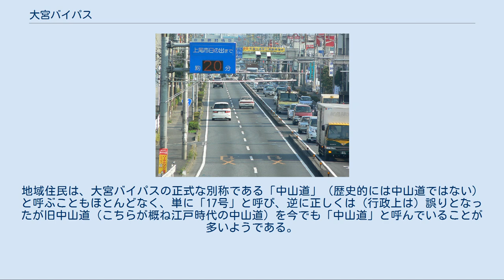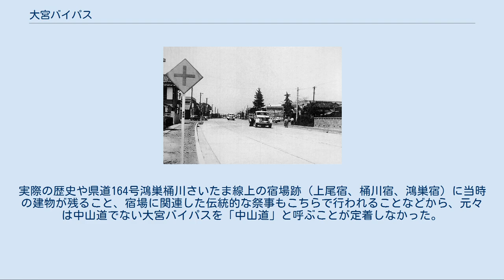大宮バイパス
埼玉県鴻巣市東2丁目付近（熊谷方面を撮影） 埼玉県桶川市大字坂田付近（上尾方面を撮影） 大宮バイパス日の出交差点付近（上尾方面を撮影） 大宮バイパス沿道の広告看板（埼玉県上尾市緑丘にて撮影） 開通直後の大宮バイパス上尾市役所付近（上尾市、1962年） 大宮バイパス（おおみやバイパス）は、国道17号現道（中山道）のうち、埼玉県さいたま市北区宮原町の東大成町交差点から同県鴻巣市箕田の箕田交差点までの区間の名称である。
旧国道17号である埼玉県道164号鴻巣桶川さいたま線（旧中山道）のバイパスとして建設された。
 国土交通省では大宮 - 鴻巣間のバイパスを意味する。
しかし、旧道が降格されて、この道路が現道となってから長い年月が経過している上、更に大宮の北部まで「新大宮バイパス」が新しいバイパスとして完成し、箕田までの間も「上尾道路」が順次建設・開通しており、一般には「バイパス」の呼称は過去のものとなりつつある。
（後述） 大宮以北は、1935年（昭和10年）には既に群馬県境まで舗装は完了していたが、昔ながらの中山道がそのまま使われていた。
戦前に新道ができなかったこの区間は、高度経済成長によって自動車の増加を見込み、中山道に並行して片側2車線の高規格道路を建設するに至った。
総工費約15億円を投じて1958年（昭和33年）から1963年（昭和38年）にかけて、大宮市（現：さいたま市北区）宮原町から鴻巣市大字箕田までの全長19キロメートルの区間が開通し、この新道が大宮バイパスと呼ばれる。
また、この新道を「中山道」、旧道を「旧中山道」と呼ぶことになった。
その後の国道・都道府県道の指定・改定の兼ね合いもあって、旧中山道が国道から県道（埼玉県道164号鴻巣桶川さいたま線）に格下げされ新道は現道となり、現在の国道17号は即ち大宮バイパスのことのみを指す。
開通当初は中央分離帯は設置されなかったが、交通事故への対処から1974年（昭和49年）に設置工事が行なわれている。
歩道は当初は市街地のみに設けられていたが、沿線の市街化の進展により交通安全対策事業として全区間に拡大され、1967年（昭和42年）完了している。
なお、箕田交差点から吹上バイパス（1964年度完成）までの袋交差点までの間は現道を拡幅して1966年（昭和41年）度に完了、大宮から吹上まで連続する4車線道路が完工している。
 1967年（昭和42年）に吉野町ICから笹目橋、東京都練馬区への国道17号バイパスが開通する際、大宮以北の上記の区間で「大宮バイパス」の名称が既に使用されている。
また、大宮以南の1934年（昭和10年）に全線開通した新国道（現：国道17号）は中山道のバイパスである等の理由から、新しく出来た道路は「新大宮バイパス」と命名された。
 沿線自治体の基幹道路であり、他に大きな道路が無い為、深夜を除いて平日休日問わず全線の至るところで渋滞する。
特に埼玉県道51号川越上尾線と交差する上尾市の上尾運動公園交差点は朝夕の渋滞が大変激しく、ラジオの交通情報でしばしば案内される。
上尾運動公園交差点は度々改修されており、国道17号は大宮方面が右折帯を延長した実質3車線、熊谷方面は左折帯もあり、県道も国道17号合流側の車線数が多くなっているが、それでも毎日渋滞する。
 旧中山道（旧国道17号）の大宮地区のバイパスではあるが、17号の現道であるため現在では「大宮バイパス」は必ずしも一般に普及した名称ではない。
 大宮以北の併走道路は旧中山道であり、大宮バイパスの区間を指す言葉としては国道17号で足りてしまうことから、道路行政以外で大宮バイパスという呼称を用いることは極めて稀となっている。
地域住民は、大宮バイパスの正式な別称である「中山道」（歴史的には中山道ではない）と呼ぶこともほとんどなく、単に「17号」と呼び、逆に正しくは（行政上は）誤りとなったが旧中山道（こちらが概ね江戸時代の中山道）を今でも「中山道」と呼んでいることが多いようである。
実際の歴史や県道164号鴻巣桶川さいたま線上の宿場跡（上尾宿、桶川宿、鴻巣宿）に当時の建物が残ること、宿場に関連した伝統的な祭事もこちらで行われることなどから、元々は中山道でない大宮バイパスを「中山道」と呼ぶことが定着しなかった。
 旧大宮市から鴻巣市にかけての沿線住民は、昭和前期以前に生まれた世代を中心に現在も「バイパス」と呼んでいる。
しかし、旧大宮市では「バイパス」は新大宮バイパスを、鴻巣市北部では「バイパス」は熊谷バイパスを指す場合もあり、...